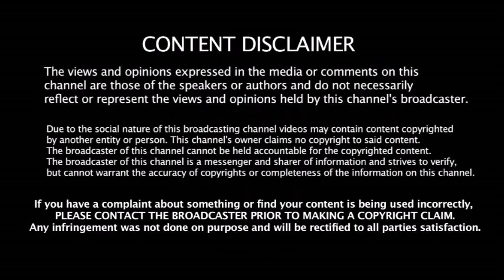உனக்கு இது கூடவா தெரியாது ??- மீண்டும் சச்சையில் சிக்கிய அஸ்வின் - தண்டனை என்ன தெரியுமா ??